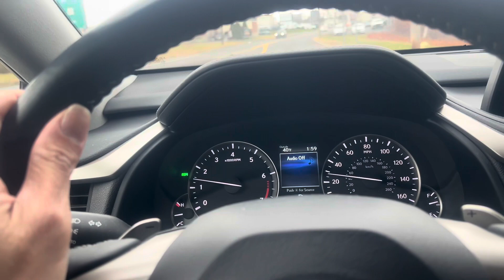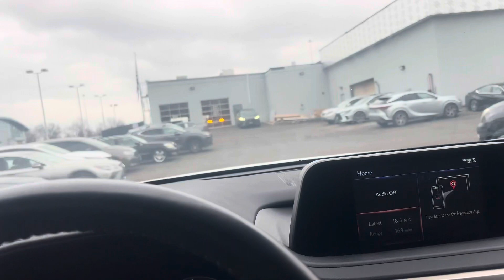Quá trình đi mua xe Lexus GX460 2023